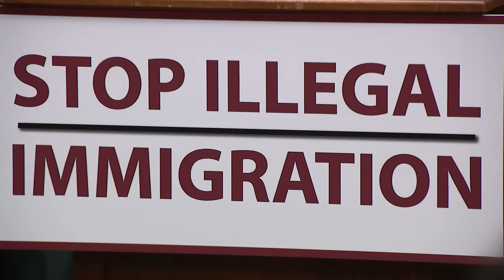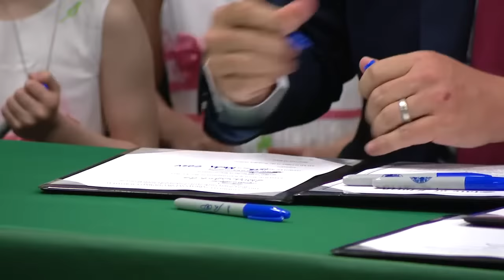Grady Judd, Ron DeSantis press conference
WATCH LIVE: Polk County Sheriff Grady Judd joins Florida Governor Ron DeSantis at press conference in Winter Haven. MORE